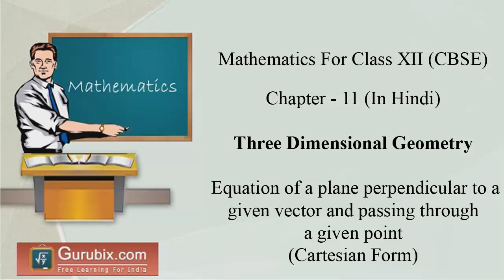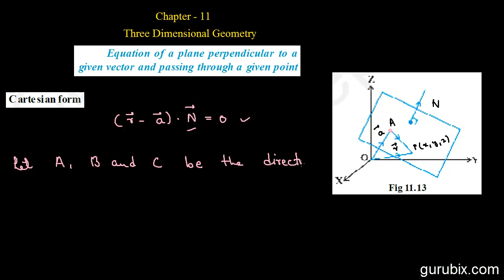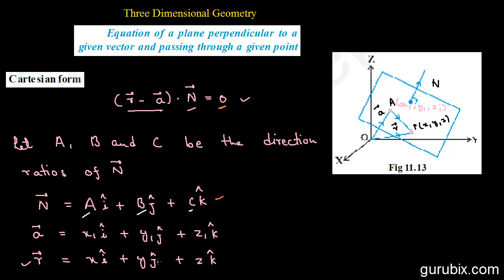Hindi : Equation of a Plane Perpendicular to a Vector...(Cartesian Form) - Ch 11 - CBSE 12th Math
In this video we will learn how to find the equation of a plane perpendicular to a given vector and passing through a given point. (Cartesian Form).